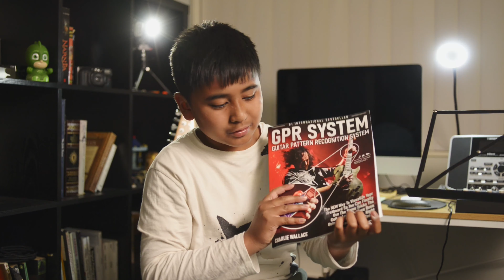I won in a Guitar Solo Challenge!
Hey everyone, Today I just received a Spot Prize T-shirt from Guitar Mastery Method (Thank you so much Guitar Mastery Method!) for participating in the Free 5-Day Guitar Solo Challenge. Had lots of fun in the challenge, and check the full video for my take on the challenge.

Again thank you to Guitar Mastery Method for running this challenge, and the supportive community.